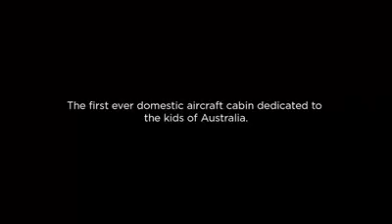12942801 991837240907095 458915584 n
Virgin Australia Kids Class